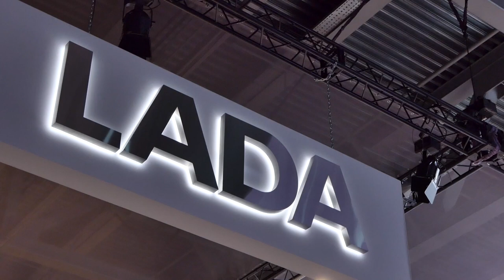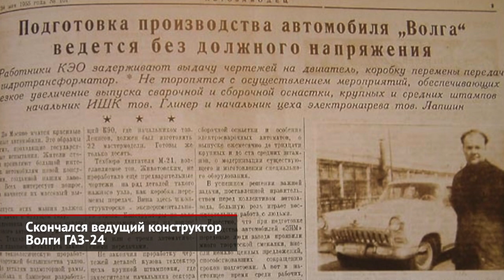АвтоВАЗ анонсировал дизайн новой Нивы. Cкончался ведущий конструктор Волги ГАЗ-24 | Новости №1711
Как известно, в этом году для стиля марки Lada закончилась эпоха британца Стива Маттина. Говорят, что автор знаменитого «икс-фейса» громко хлопнул дверью, получив нелестный отзыв от самого Луки де Мео, главы группы Renault. Предметом спора начальника и подчинённого стал дизайн будущей Нивы. Так что теперь третье поколение внедорожника (а также другие Лады) рисует Жан-Филипп Салар, что прежде отвечал за облик современных моделей Dacia, включая новые Logan и Sandero. АвтоВАЗ опубликовал короткое видеоинтервью, в котором Жан-Филипп Салар перечисляет заслуги, декларирует планы, но главное — анонсирует новую генерацию культовой вазовской модели. Жан-Филипп Салар: «И наша следующая задача — разработка нового поколения Нивы, которое базируется на платформе группы Renault. Мы уже близки, чтобы сделать нечто по-настоящему крутое, и вся команда трудится над этим». Этот спич господин Салар произносит на фоне… макета будущей Нивы. И хотя кузов будущей новинки накрыт плотной белой тканью, хорошо различимо оформление передка в духе классического ВАЗа-2121.

К печальным новостям. В Нижнем Новгороде на 85-м году жизни скончался ведущий конструктор 24-й Волги — Владимир Борисович Реутов. Только закончив институт, в 1959 году будущий корифей отечественного автопрома пришёл рядовым инженером на Горьковский автозавод. Там ему поручили заниматься компоновкой легковых автомобилей среднего класса. В 1970-м 33-летнего специалиста внезапно назначили ведущим конструктором автомобиля ГАЗ-24. Притом, как вспоминает автор будущей Волги, второе поколение седана могло получиться совсем другим. Владимир Реутов: «Сначала по примеру американцев конструкцию хотели делать рамной. Я начинал чертить раму на большом щите. Ну, а потом от этой идеи отказались, и пришлось всё стирать. В конце концов остановились на безрамном автомобиле». А ещё Владимир Борисович всегда повторял, что моторный отсек дался компоновщикам чрезвычайно трудно! Ведь на стадии проектирования закладывались не только рядные «четвёрки», но и моторы побольше — V6 и V8. Владимир Реутов: «Потом добавились и покупные дизели. С двигателем Peugeot машины шли под индексом 24-76 и 24-77, их выпустили порядка 8000 штук. Для нынешней молодежи уточню, что компоновку выполняли без помощи компьютера, на кальке. И справлялись!» В 1979 году Реутов возглавил конструкторское бюро компоновки легковых автомобилей, а в середине восьмидесятых занял пост заместителя главного конструктора по газовским легковушкам. На заслуженный отдых отец «двадцать четвёртой» Волги ушёл, оставив за плечами 42 года трудового стажа.